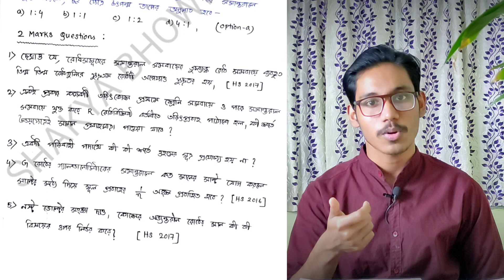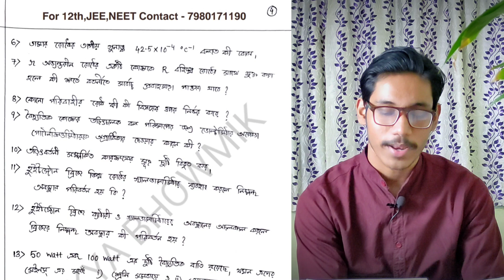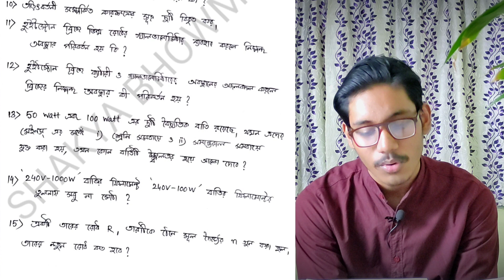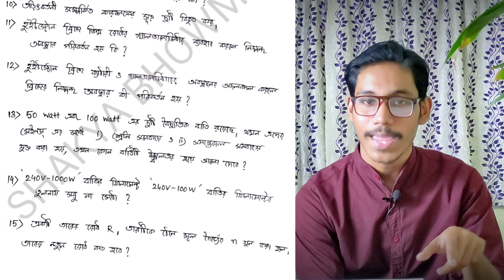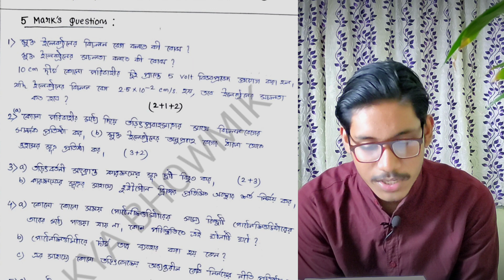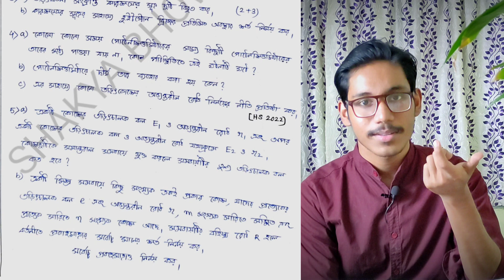HS 2023 Physics Suggestion | Current Electricity Suggestions for HS 2023 | Free Pdf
𝗧𝗮𝗿𝗴𝗲𝘁 𝗛𝗦 𝟮𝟬𝟮𝟰 𝗖𝗼𝗺𝗽𝗹𝗲𝘁𝗲 𝗣𝗵𝘆𝘀𝗶𝗰𝘀 𝗖𝗼𝘂𝗿𝘀𝗲 🔥
- 𝗧𝗼 𝗘𝗻𝗿𝗼𝗹𝗹 𝗶𝗻 𝘁𝗵𝗶𝘀 𝗯𝗮𝘁𝗰𝗵,𝗖𝗼𝗻𝘁𝗮𝗰𝘁 𝘄𝗶𝘁𝗵 𝟳𝟵𝟴𝟬𝟭𝟳𝟭𝟭𝟵𝟬.
- Course fees - ₹𝟱𝟵𝟵 only. (𝗠𝗼𝗻𝘁𝗵𝗹𝘆)
For first 15 days, fees will be ₹𝟰𝟵𝟵 only. ( 𝗠𝗼𝗻𝘁𝗵𝗹𝘆)
 so grab it now.
- 𝗕𝗮𝘁𝗰𝗵 𝗙𝗲𝗮𝘁𝘂𝗿𝗲𝘀 -
         1) 𝟭𝟱𝟬+ 𝗣𝗿𝗲𝗺𝗶𝘂𝗺 𝗹𝗲𝗰𝘁𝘂𝗿𝗲𝘀.[ Recorded ]
         2) 𝗗𝗼𝘂𝗯𝘁 𝗰𝗹𝗲𝗮𝗿𝗶𝗻𝗴 𝗰𝗹𝗮𝘀𝘀𝗲𝘀.
         3) 𝗟𝗶𝘃𝗲 𝗜𝗻𝘁𝗲𝗿𝗮𝗰𝘁𝗶𝘃𝗲 𝗖𝗹𝗮𝘀𝘀𝗲𝘀.
         4) 𝗣𝗿𝗲𝗺𝗶𝘂𝗺 𝗡𝗼𝘁𝗲𝘀.
         5) 𝗗𝗮𝗶𝗹𝘆 𝗽𝗿𝗮𝗰𝘁𝗶𝗰𝗲 𝗽𝗿𝗼𝗯𝗹𝗲𝗺𝘀 ( 𝗗𝗣𝗣)
         6) 𝗠𝗼𝗻𝘁𝗵𝗹𝘆 𝗠𝗼𝗰𝗸 𝗧𝗲𝘀𝘁.
         7) 𝗢𝗻𝗲 𝗦𝗵𝗼𝘁 𝗥𝗲𝘃𝗶𝘀𝗶𝗼𝗻 𝗖𝗹𝗮𝘀𝘀𝗲𝘀 𝗯𝗲𝗳𝗼𝗿𝗲 𝗲𝘅𝗮𝗺